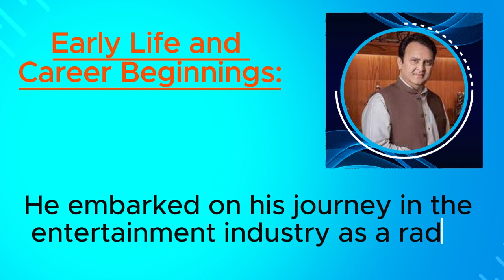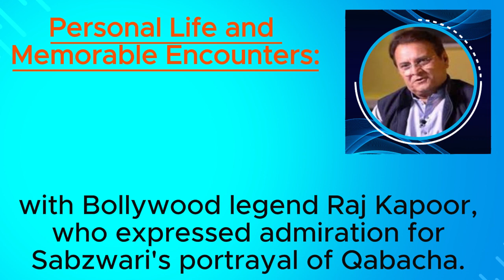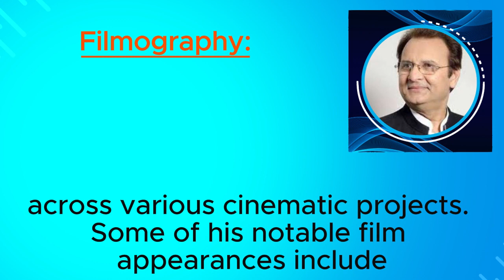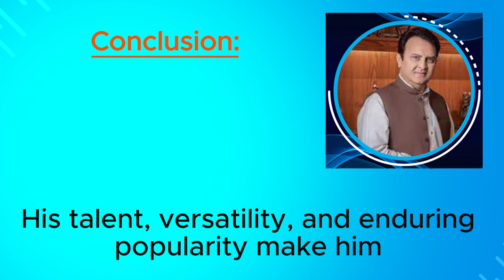Behroze Sabzwari: A Journey Through Pakistani Cinema | Shahruh Media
Explore the extraordinary life of Pakistani actor Behroze Sabzwari in our latest biography video. From his early days to his illustrious career, learn about his inspiring journey in the entertainment industry.